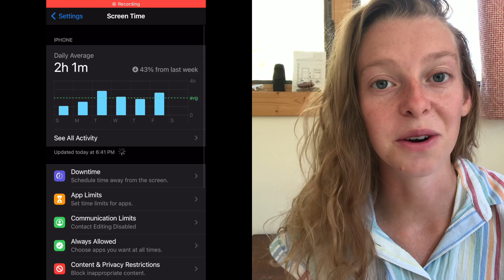How To Ditch Your Most Time Wasting Distractions in 2021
2020 has been the YEAR for distractions.

There have been so many distractions waiting around every single corner (Pandemic, Elections, and more), ready to snag our attention and take us away from our growing our businesses.

But no more!! You are ready to Ditch Your Most Time-Wasting Distractions in 2021 and make visible progress on your goals.

In this video, I am going to share with you the three most common distractions I hear entrepreneurs talk about and how to finally ditch your most time-wasting distractions in the new year.

Click play and let's go!

⏰ Wish you could get more done in LESS time? Find out if you're a Time Savvy Solopreneur, and how to start leveraging your time and energy 10x better by taking this FREE quiz

New videos posted on Wednesday morning's that will help you grow your business easier, work LESS, and have time freedom TODAY!

🙌 Need a pick me up? Watch this video to Re-Motivate Yourself During Tough Times (because we all know how tough these times are!)

Are you an entrepreneur and want to learn how to be more intentional and efficient with your most important resource, TIME? Let's work together